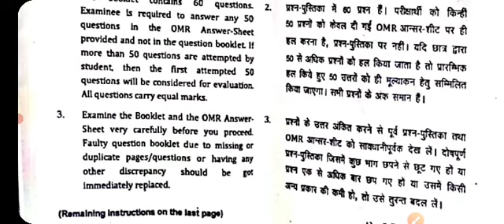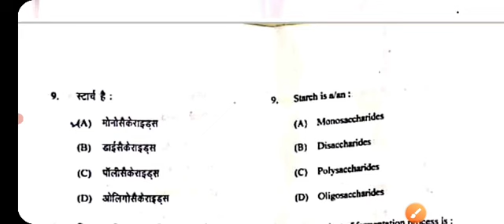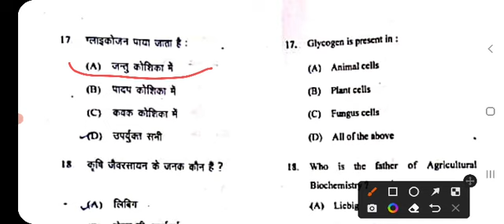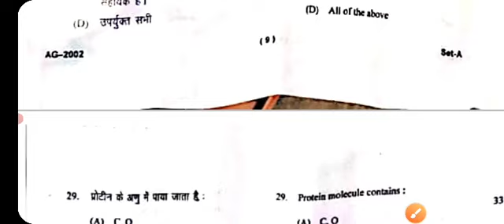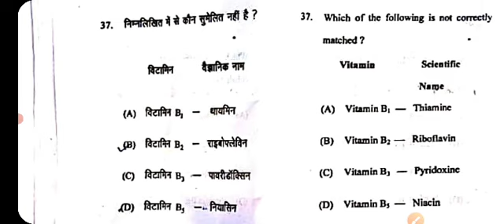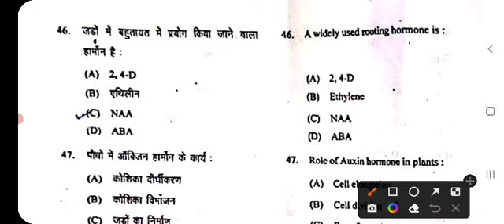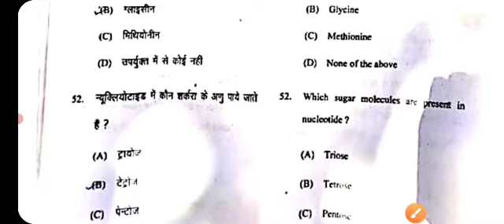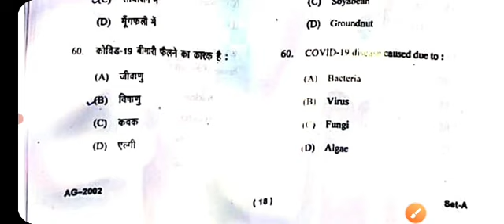Fundamentals of plant biochemistry full answer key bsc agriculture 2nd semester | paper solution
Fundamentals of plant biochemistry bsc agriculture 2nd semester | Fundamentals of plant biochemistry✅

bsc agriculture के किसी भी सेमेस्टर परीक्षा से संबन्धित फ्री में PDF Notes प्राप्त करने के लिए निचे दिए गए telegram को ज्वाइन किजिए।
||मौलिक पादप जैव रसायन||

Fundamentals of plant biochemistry

Fundamentals of plant biochemistry bsc agriculture 2nd semester

Fundamentals of plant biochemistry 2nd semester

Fundamentals of plant biochemistry and biotechnology

Fundamentals of plant biochemistry previous year question paper

Fundamentals of plant biochemistry question paper

Fundamentals of plant biochemistry objective questions

Fundamentals of plant biochemistry mcq

Fundamentals of plant biochemistry in hindi

Fundamentals of plant biochemistry 2nd semester objective questions

bsc agriculture 2nd semester objective questions

bsc ag 2nd semester MCQ

biochemistry

plant biochemistry

|| Agri Masti ||